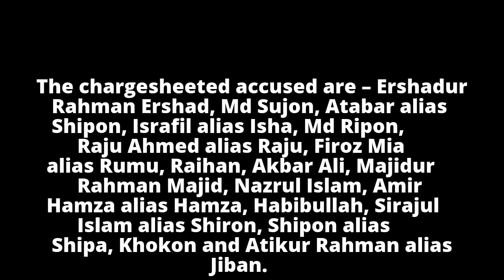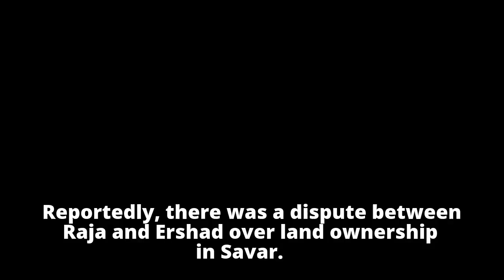Japan expat Rejaul murder: Chargesheet against 17 people